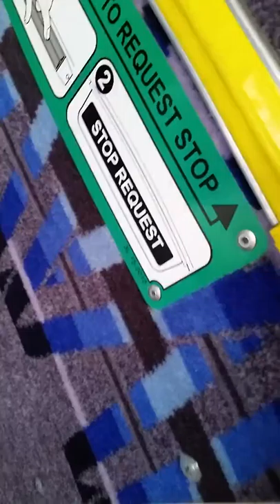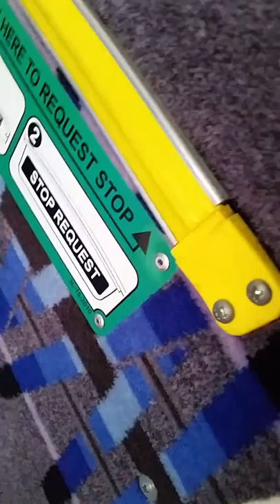NASA bus tour !!!